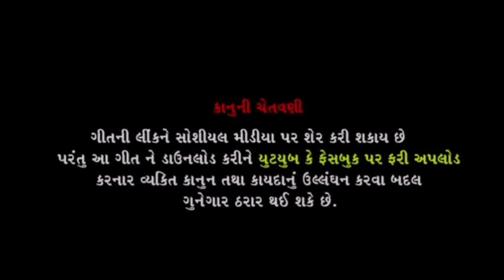gaman santhal - હલરીયું || halriyu || vraj studio kalol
*આ ગીત ને તમારા  JIO મોબાઈલ માં સેટ કરવા માટે નીચે ની લિંક પર ક્લિક કરી ને   "SET AS JIOTUNES" પર ક્લિક કરવું*

*આ ગીત ને તમારા  AIRTEL મોબાઈલ માં સેટ કરવા માટે નીચે ની લિંક પર ક્લિક કરી ને   "SET AS HELLOTUNE" પર ક્લિક કરવું*

*Amazon Music*

*આ ગીત ને આપણા દોસ્તો માં શેર કરીયે અને સૌના મોબાઈલ માં સેટ કરીયે..*

*વોડાફોન-આઈડિયા મોબાઇલ થી સાંભળવા ડાયલ કરો..*
હાલારીયું
દ્વારકેશ મારો વહાલો રે
ખબર નઈ તમે કઈ દુનિયામાં
મારી વિહત હાલ ગવડાવતી
પાતળો ગયો તોહ ખાંસી રે

           label
 vraj studio kalol